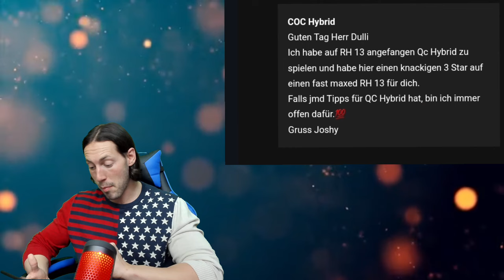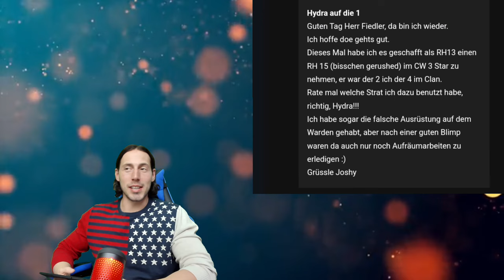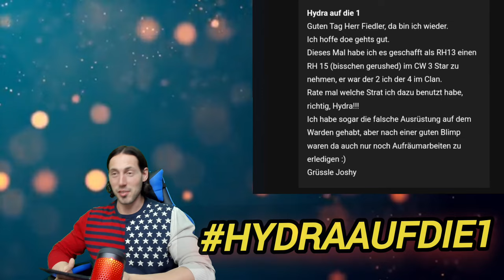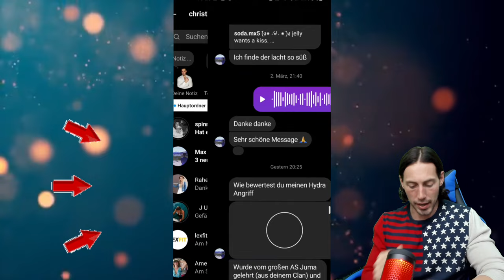Eure Replays schau ich gern / Clash of Clans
Wir schauen Eure Replays
Clash of Clans verbindet und ich bringe Euch in Szene
So ist unser Format "Eure Replays, meine Analyse " ein absoluter Kracher

So können wir uns auch auf spannende Strategien jeder Art von Ausführung und auf verschiedene Rathausstufen betrachten. Also viel Spaß mit dem heutigen Video und gaaaanz vieeeel Liebe  ;D

Melde mich ab, Clash off

Euer Dulli
Chris

Spiel:                  @ClashOfClans by @supercell
Musik by:  @FreeToUseMusic